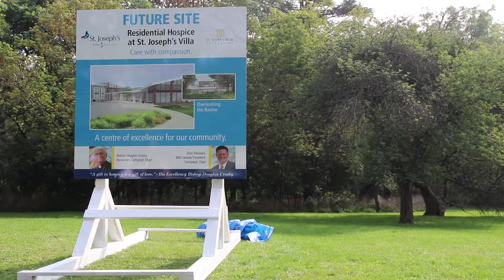Puneet Khana, Proud Supporter of Hospice Care at SJV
Puneet Khanna, stands behind SJV Hospice care.
Watch to hear what he has to say about his support in helping those in need.

A gift to hospice is a gift of love. Join us and make an impact: